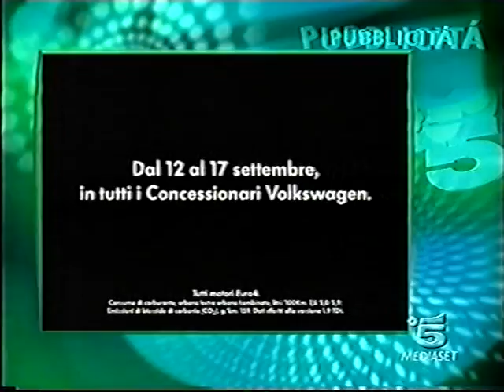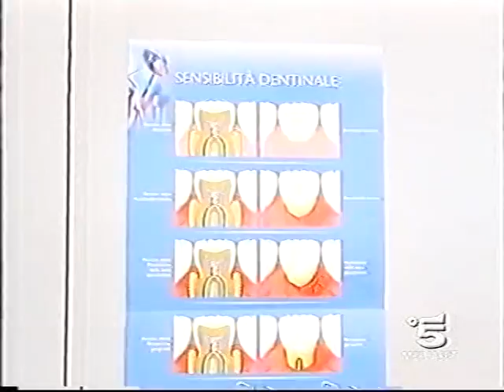Sequenza C5 - 13 Settembre 2005 (3/6)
di SBG2192